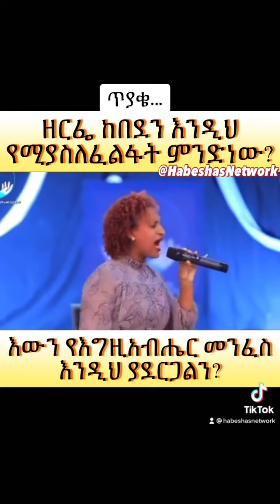ጥያቄ፡- ዘርፌ ከበደን እንዲህ የሚያስለፈልፋት ምንድነው? እውን የእግዚአብሔር መንፈስ እንዲህ ያደርጋልን? | @innimamar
እንማማር @HabeshasNetwork | የሀበሾች መገናኛና መማማሪያ መድረክ